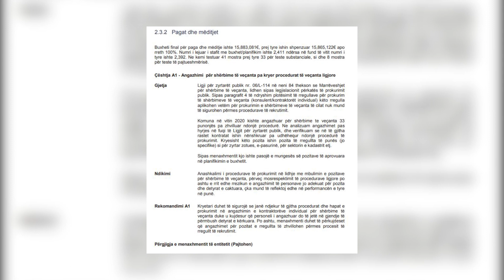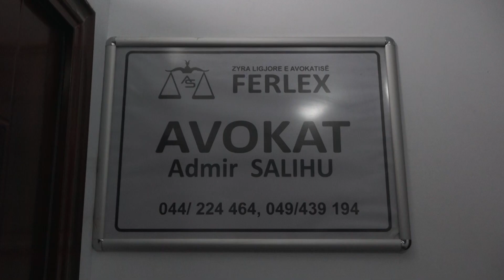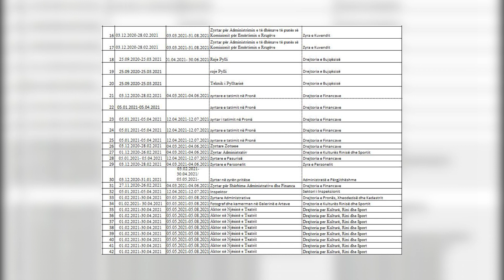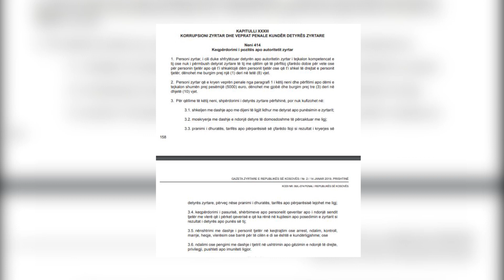Premtimi me "këmbë të shkurta" - 23 Shtator 2021 - RTV TEMA